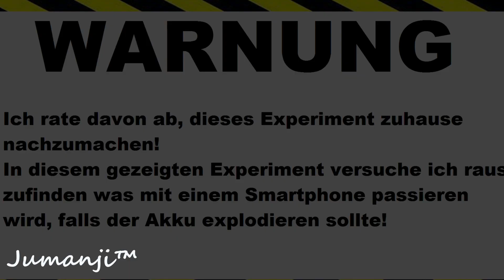EXPERIMENT 900 Wunderkerzen VS Samsung Galaxy S7 🍎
Experimente mit Glühendem Messer und Smartphones folgen!
1000 Wunderkerzen
iPhone 7 Plus

Jumanji TM zeigt euch Fakten die besten TOP Videos Lifehacks Tips und Tricks die euer Leben vereinfachen und natürlich Experimente in deutsch.